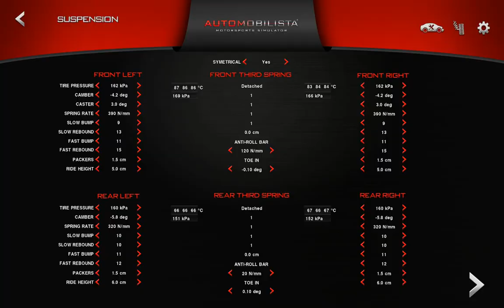Automobilista[AMS].Nordschleife/6.59.6 TCR Volvo 2016